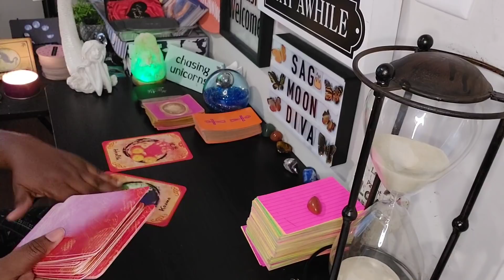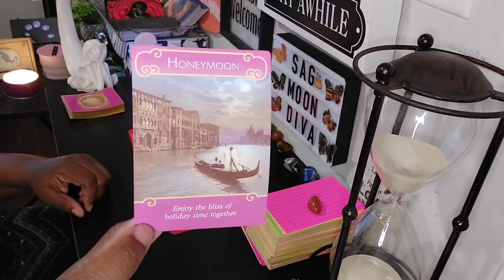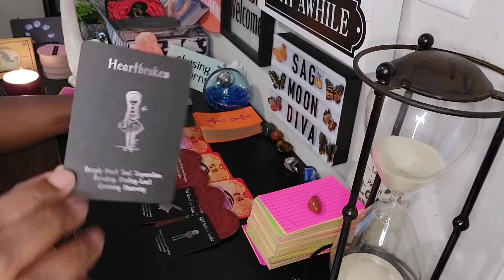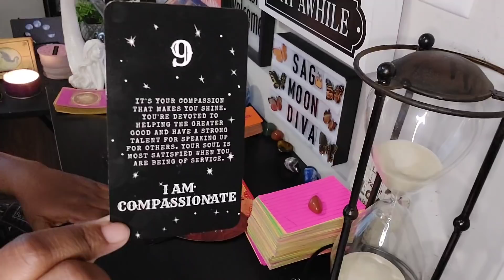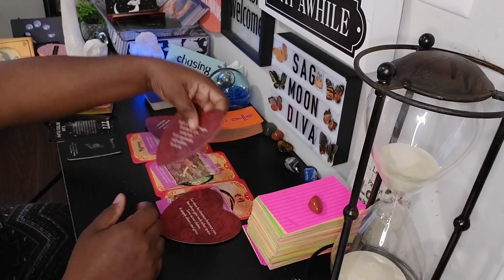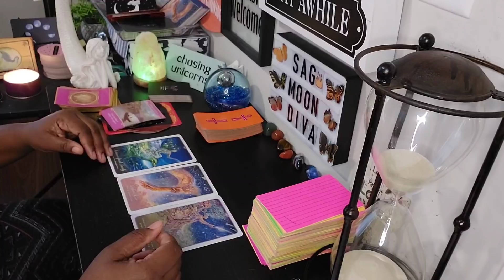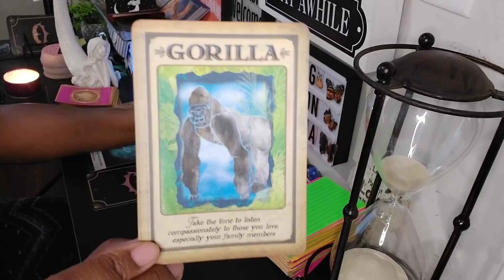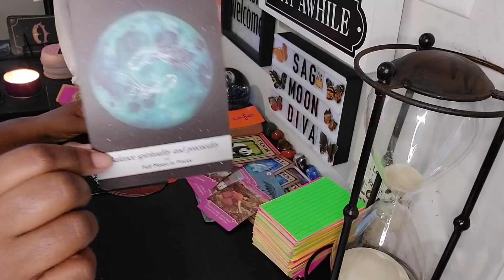LIBRA♎ STOP WHAT YOU'RE DOING AND WATCH THIS! 🎰 YOUR SPIRIT GUIDES GOT YOU! 😇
Personal Reading Details:

Payment Amount:

$50 for 30 minute emergency readings

(Please put "Reading" in the notes section)

Payment must be made prior to reading

Please provide you name along with your burning question/s you need to ask. Readings are conducted using Google Meet or pre recordings. The choice is yours to choose.

The readings will be a mix of intuitive messages, tarot and oracles cards. The amount of cards vary but typically 10 cards for tarot to start off.

Date & Times of Availability For Google Meet Readings
Monday -Friday *Any time between* 10am-3pm CDT
Saturday & Sunday *Anytime between* 10am-9pm CDT

Tarot reading is pre recorded and uploaded to Youtube Unlisted. Meanly only you and whoever you decide to share the link with can view it. The link will be emailed to you once completed. Please allow 24-48 hours.

Email jennsintuitivetarot@gmail to get started